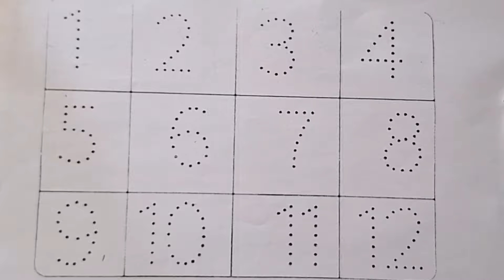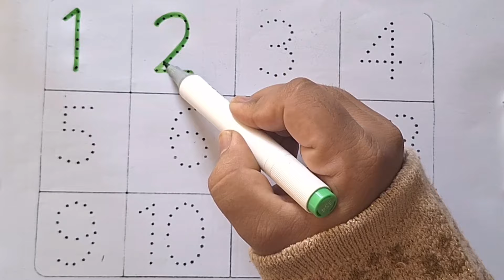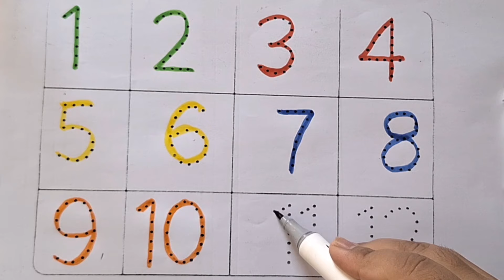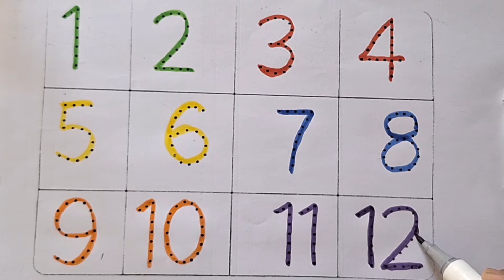One two three, 123 Numbers, 1 to 100 counting, learn to count, ABC, abcd, alphabet a to z part - 23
ABC

Abcd

123

1234

1 to 10 counting
1 to 15 counting
1 to 20 counting
1 to 30 counting
1 to 50 counting
1 to 100 counting